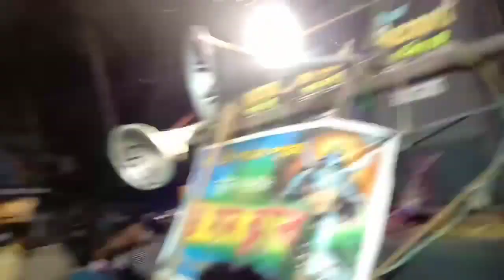Kali puja Compittion (Kumirda) Arup,Bhai Bhai, Basanti MG Music, M music &etc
Kalipuja